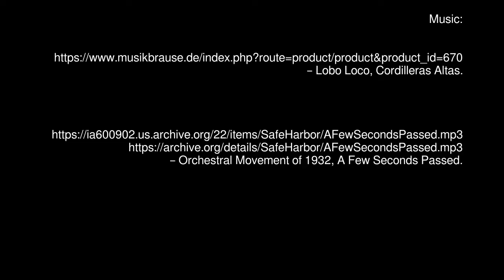Chilli in the countryside – Chile (¡con carne!) en el campo.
A weekend escape to cook/eat, and basque (Freudian slip?! 😆) in nature: The changeable weather kept many at home, which was nice, but as can be seen, it was QUITE blustery. No recipe this time, as the process is all there to be seen. Thanks for taking a gander.

Una escapada de fin de semana para cocinar/comer, y basquear (¡¿resbalón freudiano?! 😆) en la naturaleza: El tiempo cambiante hizo que muchos se quedaran en casa, lo cual fue agradable, pero como se puede ver, estuvo MUY borrascoso. Esta vez no hay receta, ya que el proceso está todo a la vista. Gracias por echar un vistazo.

– Orchestral Movement of 1932, A Few Seconds Passed.